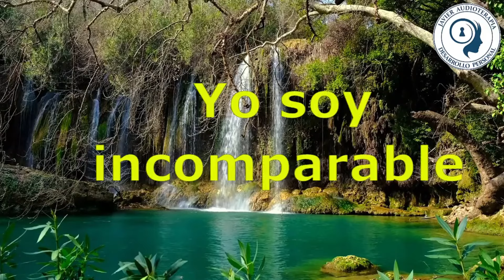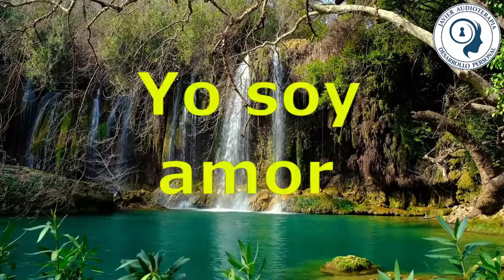✅ Lifting facial sin cirugía - Rejuvenecimiento facial - Spa facial - V2 🥇 ★SUBLIMINAL★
✅ Subliminal + asmr + COLÁGENO  REJUVENECIMIENTO  Frecuencias RIFE para rejuvenecer + Frecuencia Rife para Estiramiento Facial y Tonificación + Producción De Células Madre III Antienvejecimiento Regeneración Celular Máxima Potencia.

✅ BENEFICIOS:
Aumento de la firmeza: Tonifica los músculos faciales y estimula la producción de colágeno para una apariencia más firme y contorneada.
Mejora de la textura: Renueva las células de la piel, logrando una textura más suave, luminosa y uniforme.
Reducción de líneas de expresión: Rellena las arrugas desde el interior, disminuyendo su profundidad y apariencia.
Aspecto más descansado: Reduce ojeras y bolsas bajo los ojos, proporcionando una mirada más rejuvenecida.
Aumento de la autoestima: Al notar cambios positivos en tu apariencia, puedes experimentar un mayor nivel de confianza y satisfacción personal.

Afirmaciones subliminales:
Mi rostro ahora está rejuveneciendo.
Mi rostro está joven y fresco.
La piel de mi rostro es firme y sana.
Mi piel es radiante y saludable.
Mi piel es limpia y saludable.
El contorno de mis ojos es joven y firme.
La piel de mi rostro produce suficiente elastina y colágeno.
Mientras hago esta terapia mi rostro se embellece y rejuvenece.
Mi rostro está joven y hermoso.
Estoy embelleciendo y rejuveneciendo con esta terapia.

Porque los Efectos de los Audios Subliminales Desaparecen.
¿Los SUBLIMINALES funcionan DURMIENDO? ¿Escuchar con AUDÍFONOS?
¿Los desbloqueadores y aceleradores funcionan?
¿Qué autores de audios subliminales son de confianza?
¿ES MALO MASTURBARSE MUCHO?